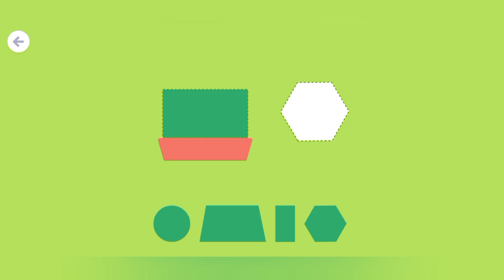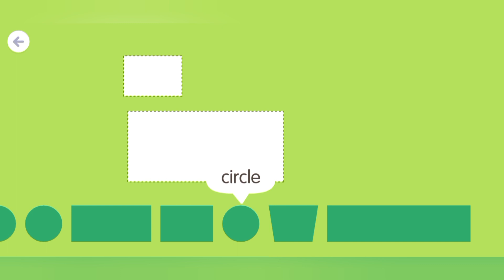SAGO mini SCHOOL gamplay - CLASSROOMS